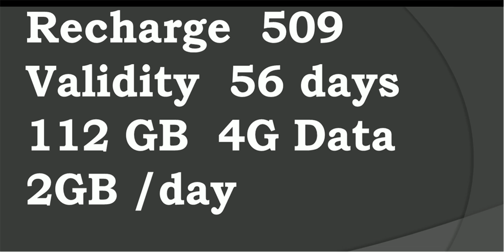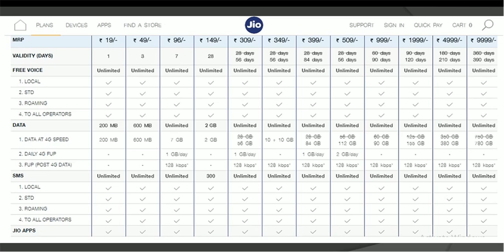Jio Dhan Dhana Dhan Again FREE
Reliance Jio launched new plan
Recharge  -  309      Validity  - 56 days     4G Data – 56 GB  1GB /day
                      349    Validity  - 56 days     4G Data    10 + 10 GB
                     399  Validity  - 84 days      4G Data     84 GB  1GB /Day
                      509    Validity  - 56 days     4G Data      112 GB 2GB/day